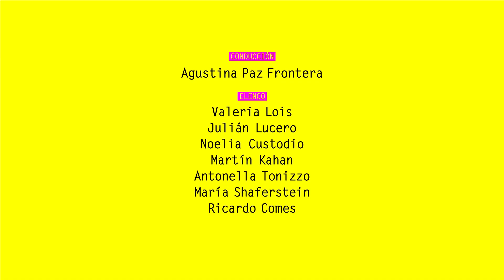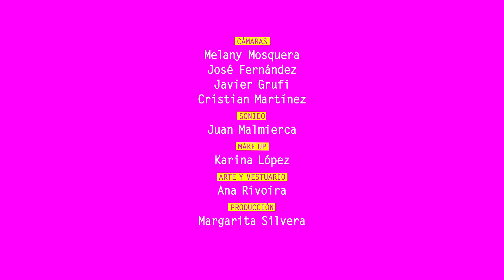Caja de herramientas - Capítulo 2: El feminismo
Esta coproducción de UNPAZ y UNGS se constituye como una herramienta necesaria en pos de la deconstrucción de una sociedad que aún expresa y mantiene arraigadas conductas machistas, en detrimento de los derechos y libertades de las mujeres. Por consiguiente, propone la construcción de un modelo social igualitario en el que las mujeres ocupen y desempeñen roles sin los condicionamientos impuestos por el sistema patriarcal. Los programas, además de permitir el entretenimiento y la reflexión en torno al feminismo, servirán de apoyatura para la tarea profesional y militante de las personas que trabajen por la igualdad de género.